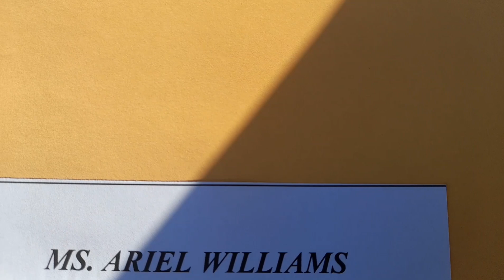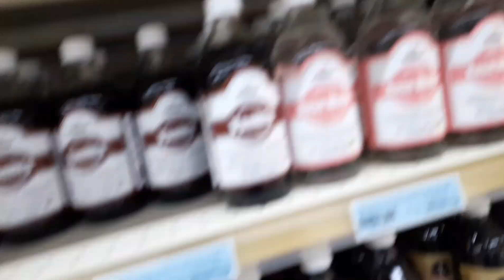MINI VLOG WITH @arielandshiron they thought "ARIEL" was a "MS." + going to the mechanic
ARIEL AND SHIRON MET ONLINE WHEN THEY WERE BOTH GOING THROUGH AN OBSTACLE IN THEIR LIFE,
THEY INSTANTLY FELL INLOVE WITH EACH OTHER DESPITE LIVING IN DIFFERENT PARISHES BUT THEY DIDN'T LET THAT GET IN THE WAY OF SHARING LOVE FOR EACH OTHER,